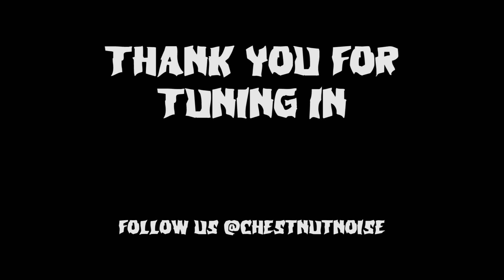Chestnut - “John Keel on Late Night TV” and “Museum of Death (temporarily closed)”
Chestnut’s Mockingbird album release debut. Vol. 03 from their February 12th show.